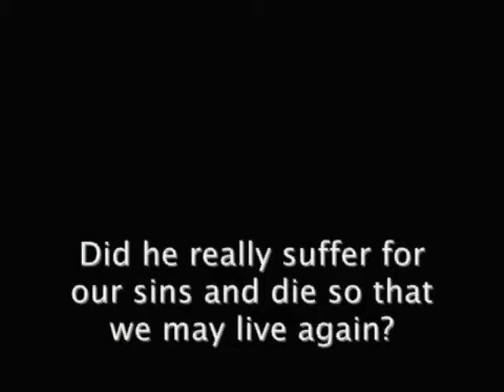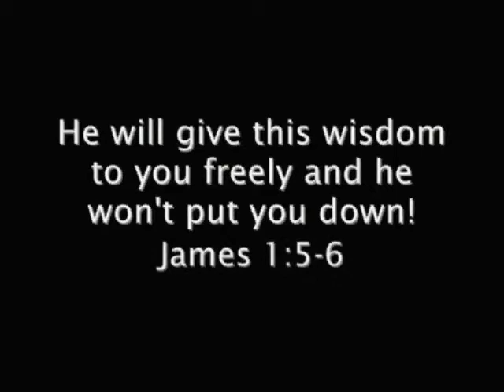How To Know That Jesus Is The Way (Remastered)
THESE ARE "THELDSLIFE" ORIGINALS created by me long ago.
Due to circumstances beyond my control, I had to re-up these videos.

This is a growing selection of stories about the life and ministry of Jesus Christ, in the New Testament.